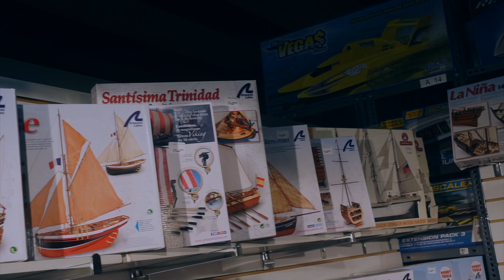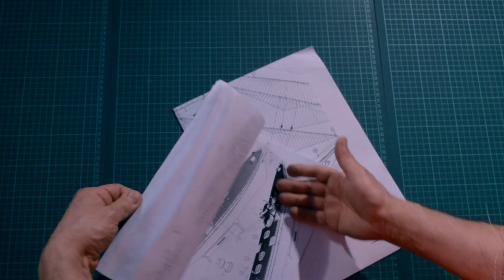⚠️ MIRAX HOBBIES: Nautimodelismo ⚓ | [Mirax Cap. 1] 😱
🔻 En Mirax Hobbies amamos el Maquetismo Naval, y por esa razón, decidimos comenzar esta nueva "Serie Mirax" con una mini guía relacionada al Nautimodelismo, también conocido como Modelismo Naval.

✔️ El Modelísmo se caracteriza por poder representar de una forma excepcional en escalas variadas un modelo en concreto; y en nuestra tienda podrás encontrar diferentes productos de esta índole. En esta oportunidad te presentamos El "Buque Escuela La Esmeralda", el tercer velero más grande del mundo.

✔️ Esperamos te animes a comenzar con tu propio modelo de Maquetismo, y que te sirvan nuestros trucos de maquetismo naval.

✔️ La tienda Mirax Hobbies cuenta con una variedad increíble de Barcos a Escala y productos relacionados al Modelismo Naval; tanto al modelismo naval estatico, como al nautimodelismo radiocontrolado; las cuales puedes encontrar visitándonos en Av. Manquehue Sur 31, Las Condes, Región Metropolitana, lo anterior en Metro manquehue, mall apumanque.

¡Te esperamos en Mirax Hobbies!